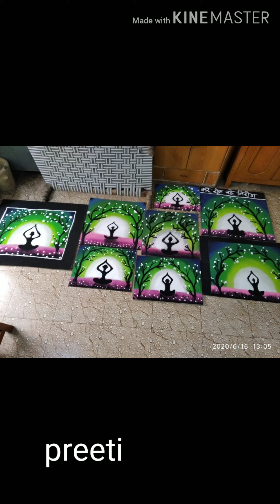YogaRangoli... sceneryrangoli...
For more designs...